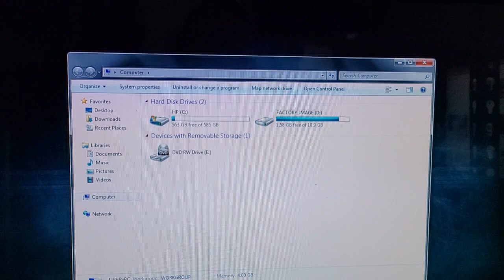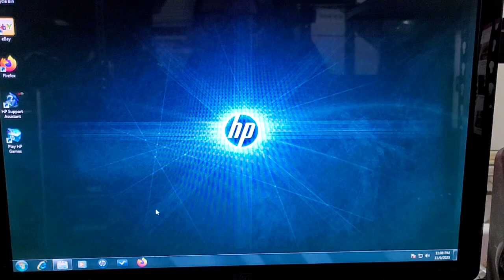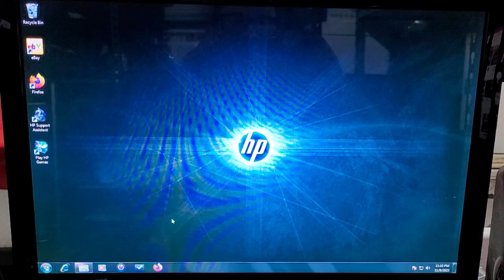Change of plans---keeping the HP Slimline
It's amazing what a fresh reinstall can do.

What is your opinion on Windows 7?